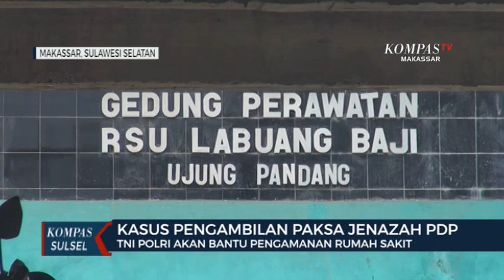TNI Polri Akan Bantu Pengamanan Rumah Sakit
MAKASSAR, KOMPAS.TV - Maraknya jenazah pdp  yang diambil paksa pihak keluarga di rumah sakit membuat pihak berwenang siap mengambil langkah . Pengamanan di sejumlah rumah sakit pun siap ditingkatkan  untuk mengantisipasi kasus serupa terulang.

Penambahan pengaman di rumah sakit dilakukan setelah tim gugus tugas melakukan pertemuan  dengan sejumlah instansi terkait .

Pengaman rumah sakit pun akan dilkaukan tni dan polri agar kasus pengambilan paksa jenazah pasien tidak lagi terulang . Selain itu  ancaman pidana juga di siapkan andai ada warga yang tetap nekad melanggar aturan protokol kesehatan .

Menurut Mayjen Andi Sumangerukka  Wakil Ketua Gugus Tugas Covid-19 Sulsel , "Setelah kejadian kami rapat, dari keputusan itu, tdk ada lagi insiden. kita akan tempatkan personil untuk mendkatkan rs rujukan, kita undag para direktur, apakah tni ato kepolisina lakukan upaya di RS di lakukan protocol kesehatan",tegasnya.